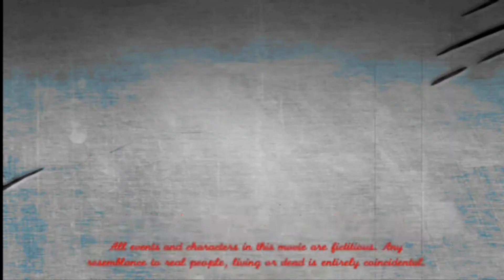Gaute & Utroskap Episode 4 Forbuden Frukt